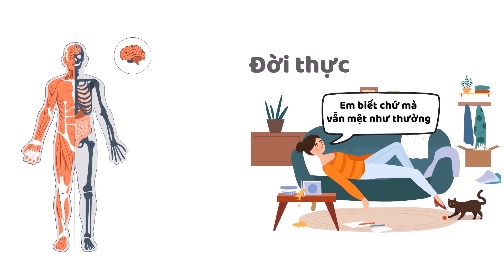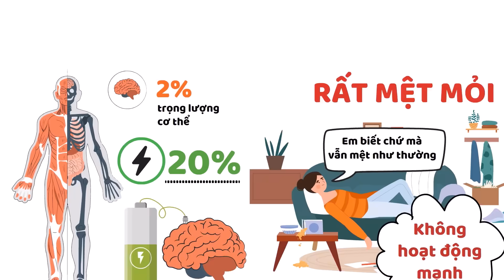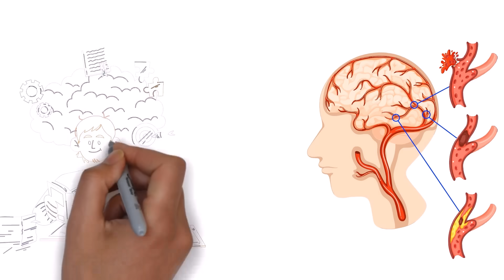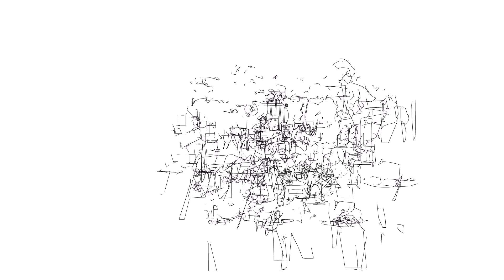Cách Chữa Bệnh “Lúc Nào Cũng Mệt Mỏi”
Mến chào tất cả quý vị và các bạn, chào mừng tất cả quý vị và các bạn đã quay trở lại với chương trình quen thuộc của chúng ta chương trình Bài học tâm huyết được phát sóng hàng tuần vào lúc 7h tối thứ 7 trên kênh youtube của Web5ngay.
Thưa quý vị và các bạn chắc hẳn không ít người trong chúng ta đã gặp tình trạng là tại sao ngày hôm đó mình lúc nào cũng mệt mỏi, cạn năng lượng, tinh thần uể oải, làm việc thì mất tập trung…. Tình trạng này có thể thậm chí còn xuất hiện ngay cả trong những lúc chúng ta chẳng làm gì nặng nhọc, chẳng có deadline, không có làm việc gì nặng nề về mặt thể chất cả.
Vậy tại sao chúng ta vẫn cảm thấy mệt mỏi? Có ai trong chúng ta có cùng suy nghĩ này không? Và giải pháp là gì, làm sao để chúng ta có thể khắc phục tình trạng này, làm sao để chữa dứt điểm cái bệnh này? Hôm nay tui sẽ đem đến cho quý vị và các bạn lý do tại sao chúng ta có tình trạng này và cách để khắc phục nó.
Nào mình vô bài luôn nhé:

00:00 Vào bài
00:51 Tại sao lúc nào cũng mệt mỏi?
05:40 Giải pháp
06:31 Giải pháp 1
07:46 Giải pháp 2
09:28 Giải pháp 3
10:56 Giải pháp 4
14:23 Giải pháp 5
15:35 Mong muốn đạt được